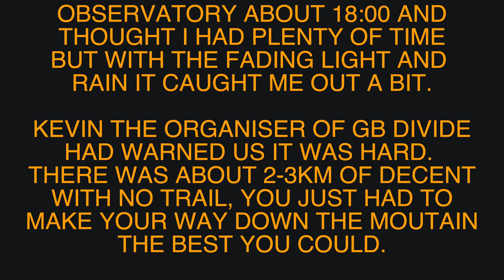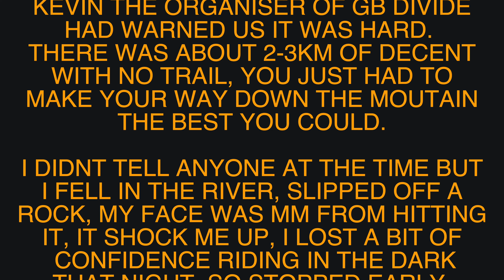Scariest descent of my life: Great British DIVIDE 2024 Dodd Fell Hill - Alston in cumbria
Great British Divide day 6 from Dodd Fell Hill Alston. Bikepacking and self sufficient. continuing the Pennine way from Derbyshire to Alston in cumbria. Scared myself coming down the bridal way from the observatory in the dark.

00:00 Intro
00:27 Morning 05:30 day 6 of the Great British Divide
01:46 beautiful bridge over a stream in cumbria
02:03 dead legs but amazing waterfall
02:53 riding by a stream on a grassy bank
03:59 heart rate 76bpm
04:24 ASDA delivery arrived before the decent
05:30 I am a muppet, I drained the battery on the camera
06:40 scariest descent of my life on a bike
07:40 break down of how the day went